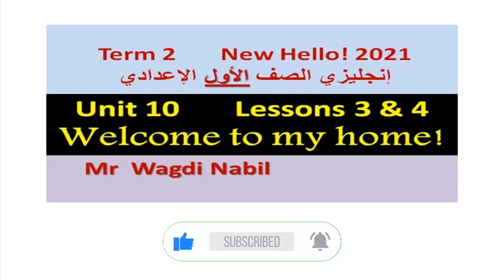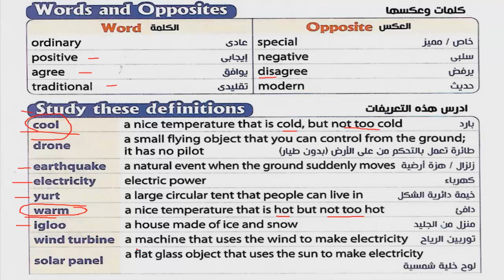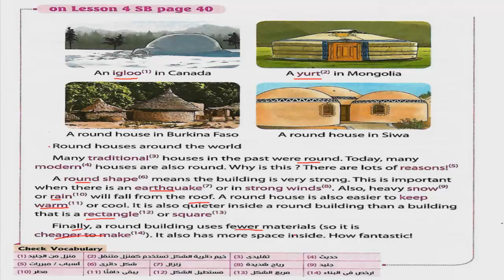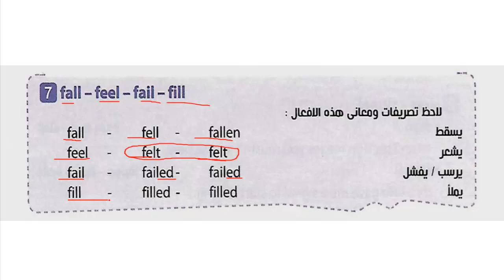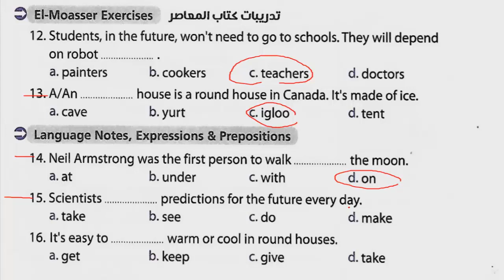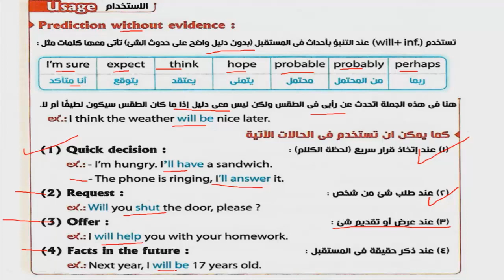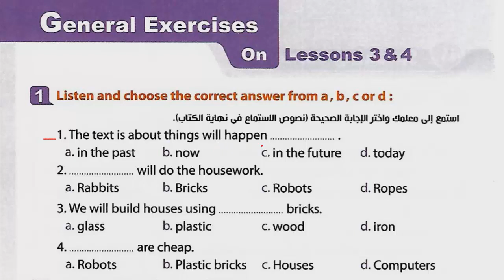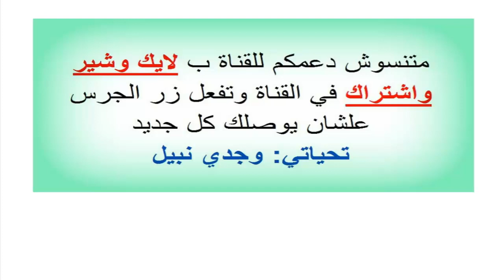شرح وحل الوحدة 10 الدرسين 3 & 4 إنجليزي أولى إعدادي - ترم تاني 2021 - Unit 10 - Welcome to my home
شرح الفصل الدراسي الثاني (منهج أبريل 2021) للصف الأول الإعدادي على قناتي "دروس ببلاش" مصحوبًا بالحلول الورقية (كتاب المعاصر) لنفس الدروس تسهيلًا لكم، وفي حال توفر Wi-Fi يُنصَح بمتابعة الفيديوهات لأن بها الشرح التفصيلي.
شرح وحل تدريبات الوحدة 9 الدرسين 1 & 2
شرح وحل تدريبات الوحدة 9 الدرسين 3 & 4
شرح وحل الوحدة 10 الدرسين 1 & 2
شرح وحل الوحدة 10 الدرسين 3 & 4
شرح وحل الوحدة 10 الدرسين 5 & 6

دروس ببلاش